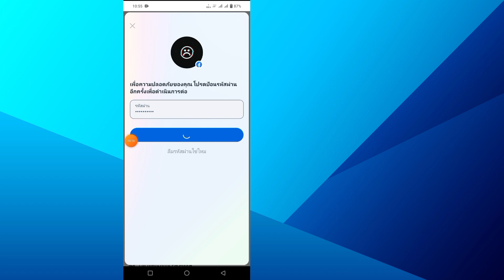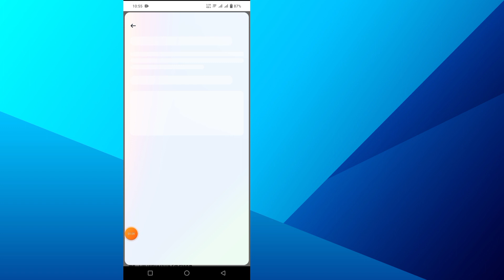วิธีปิดการใช้งานบัญชี Facebook | ปิดการใช้งานบัญชี Fb (อัพเดทใหม่)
ฉันจะแสดงวิธีปิดการใช้งาน Facebook

   บัญชี ชมวิดีโอนี้และเรียนรู้วิธีปิดการใช้งาน Facebook ซึ่งเป็นวิธีที่ง่ายมาก  โปรดดูวิดีโอทั้งหมด

   คุณต้องการทราบวิธีปิดการใช้งานบัญชี Facebook หรือไม่?

   โปรดปฏิบัติตามคำแนะนำบนหน้าจอทีละขั้นตอนของฉัน

หากคุณชอบและพบว่าวิดีโอนี้มีประโยชน์ โปรดติดตามช่องของฉัน หากคุณมีคำขอการสอนใด ๆ โปรดแจ้งให้เราทราบในความคิดเห็น! ฉันจะทำเพื่อคุณภายใน 1 วัน

 ช่องนี้ไม่ส่งเสริมหรือสนับสนุนกิจกรรมที่ผิดกฎหมายใดๆ เนื้อหาทั้งหมดที่จัดทำโดยช่องนี้มีวัตถุประสงค์เพื่อการศึกษาเท่านั้น  การปฏิเสธความรับผิดชอบด้านลิขสิทธิ์ ภายใต้มาตรา 107 ของพระราชบัญญัติลิขสิทธิ์ปี 1976 ได้มีการตั้งค่าเผื่อไว้สำหรับ "การใช้งานโดยชอบธรรม" เพื่อวัตถุประสงค์ต่างๆ เช่น การวิจารณ์ ความคิดเห็น การรายงานข่าว การสอน ทุนการศึกษา และการวิจัย  การใช้งานโดยชอบธรรมคือการใช้งานที่ได้รับอนุญาตตามกฎหมายลิขสิทธิ์ซึ่งอาจเป็นการละเมิด  การใช้ที่ไม่แสวงหาผลกำไร เพื่อการศึกษา หรือการใช้งานส่วนตัวช่วยรักษาความสมดุลและสนับสนุนการใช้งานโดยชอบธรรม

 ขอบคุณมากสำหรับการมองหา  อย่าลืมสมัครรับโซเชียลมีเดียและวิดีโอเทคโนโลยีเพิ่มเติม!